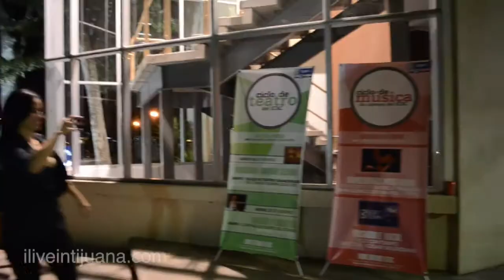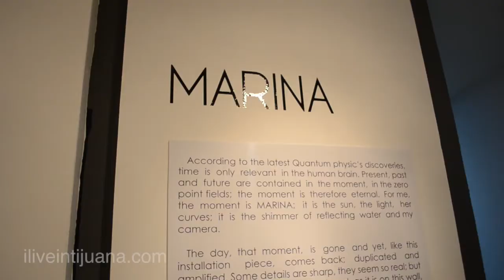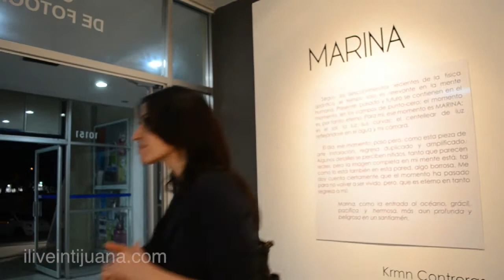Photo Exhibition ''Marina'' by KRMN - Tijuana 2012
- Photo Exhibition ''Marina'' by KRMN at ICBC, Tijuana untill March 5th 2012
Her next Exhibition will be Kryptos - a one day happenning in Rosarito - in June 2012